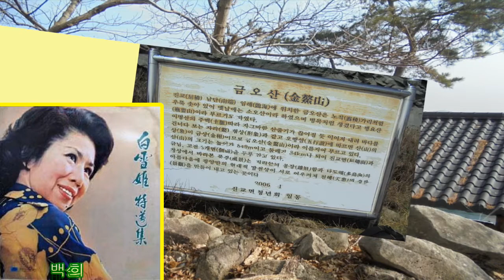하이킹의 노래 - 도미,백설희 노래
'하이킹의 노래'를 경상남도 하동의 금오산(金鰲山)을 배경으로 동영상을 만들었습니다.